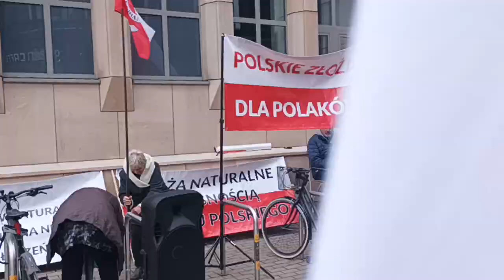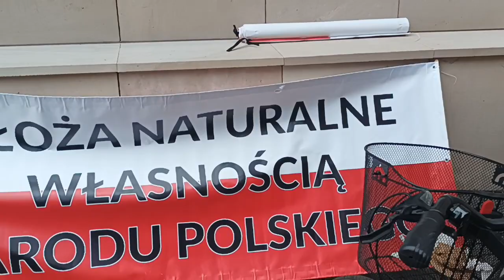07.11.2022r.-Posiedzenie Sądu Administracyjnego w Warszawie w sprawie z odwołania Szymona Fijała –IV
Sprawa z oskarżenia Naszego Kamrata Szymona Fijała przeciwko decyzji MSW o przeniesienie go do rezerwy . Sędzia odroczyła posiedzenie na prośbę Szymona ze względu na to , że jego Mecenas nie mógł być obecny na posiedzenie, a jego reprezentacja w Sądzie jest konieczna .
Kolejny termin posiedzenia zostaje ogłoszony w terminie późniejszym o czym zostaną poinformowane strony
Po posiedzeniu przed budynkiem Sądu - spotkanie Kamrackie - część czwarta
Dziękujemy za wsparcie dla kanału na konto złotówkowe nr :
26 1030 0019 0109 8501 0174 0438 PLN ,
Nabil Malazi w CITI HANDLOWY koniecznie pod tytułem "DAROWIZNA"
Lub Zrzutka na: